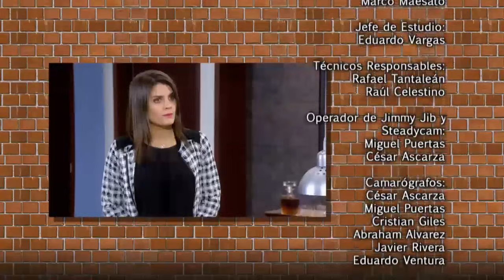Al fondo hay sitio capitulo 1070 - parte 5/5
Mira el capitulo completo 1070 en HD a través de américa tvGO

al fondo hay sitio - Transmitido el Miércoles 18/06/2014 - Sexta temporada.
Reina y sus hijos consiguen la visa a Estados Unidos y amenaza a Lucho con no volver de allá. Hiro se convierte en samurái y defiende a Francesca de Miguel Ignacio.